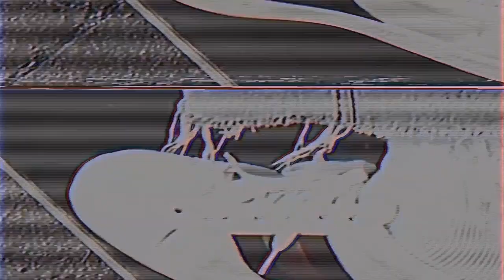Hybrid Theory & Nu Era - Ft. Alaska MC - Gucci Coat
Long standing collaborators and label mates Hybrid Theory and Nu Era collide once again for two straight-up club denters. Both on a breaky tip and loaded with barbed energy, "Gucci Coat" gets more ghetto as the rap bar doubles, quadruples and octuplates in choppy, sense-blurring style. "Four Riddim" is more restrained and moodier with its tripped-out elastic bassline swinging beneath a select array of warehouse rhythmic loops. Total tension and a fair dose of sexiness...